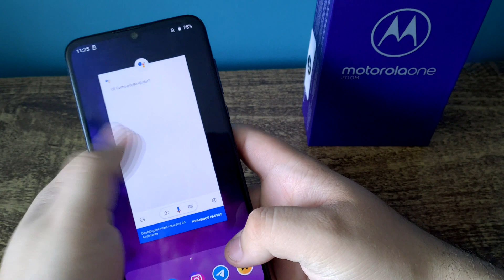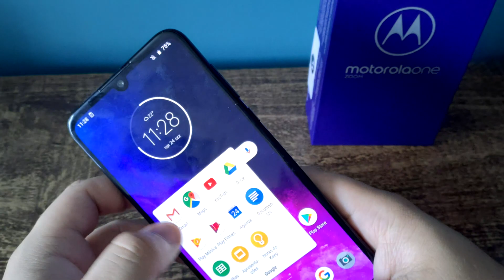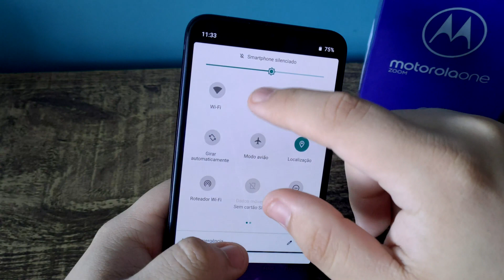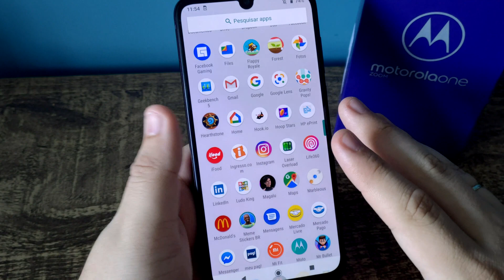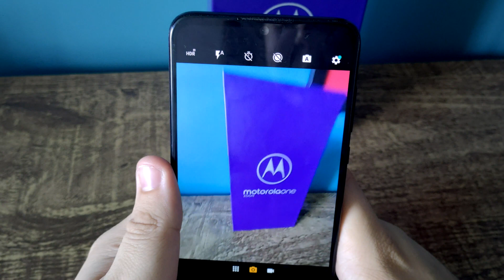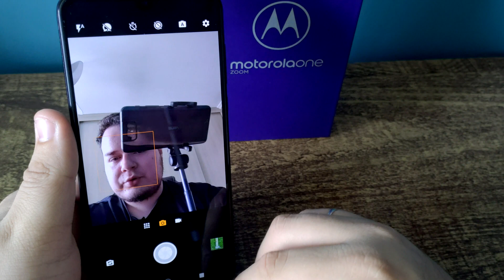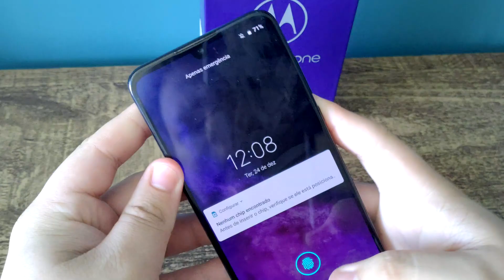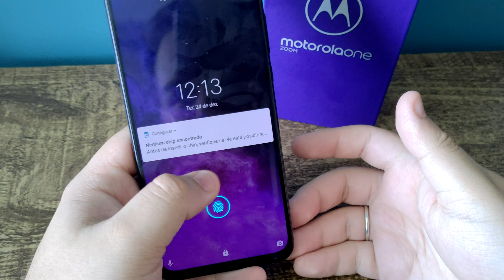Motorola One Zoom - Análise/Review | SmartClub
Hoje eu trago pra vocês a análise do Motorola One Zoom, o melhor modelo da marca de 2019. Mas o que faz dele tão competente?